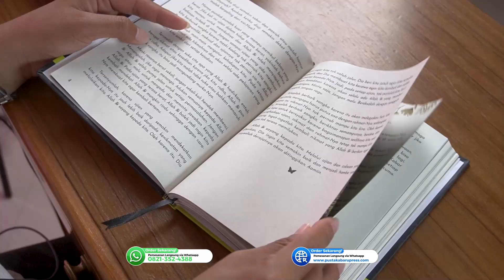uku Novel Islami Allah Maha Tahu Kamu Mampu Allah Tak Pernah Memberi Beban Lebih Pada Hamba Nya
Buku Novel Islami Allah Maha Tahu Kamu Mampu Allah Tak Pernah Memberi Beban Lebih Pada Hamba Nya Hardcover

Sabar dulu, Allah tahu kamu mampu…

Buku ini akan membawa kita bagaimana memahami bahwa ketetapan Allah jauh lebih indah.

“Andai kita tau bagaimana Allah mengatururusan hidup kita, kita pasti akan melelh karena cinta kepada-Nya” (Ibnu Qayyim)

Buku ini juga akan membawa dan memotivasi kita dalam menghadapi segala ujian dan cobaan di dunia ini. Karena di setiap ujian dan cobaan tersebut dan kita mampu menghadapinya maka akan di hapuskan kesalahan-kesalahan kita didunia ini. Begitu sepenggal kutipan dari buku ini.